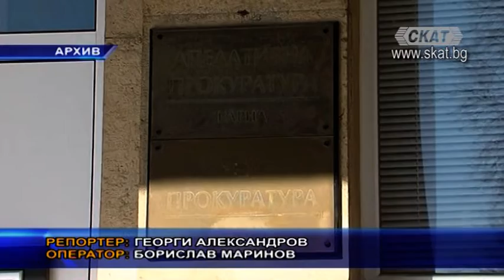Изправят пред съда непълнолетен за жестоко убийство на бездомен мъж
Непълнолетен ще отговаря пред Варненския окръжен съд за жестокото убийство на бездомен мъж извършено в началото на 2018 година. На 21 януари, група момчета пребиват до смърт 53-годишния мъж, заради избухнал няколко дни по-рано спор